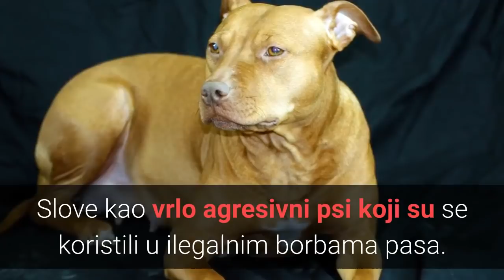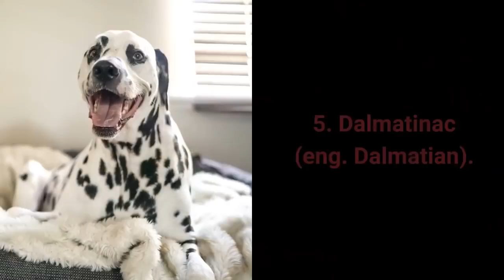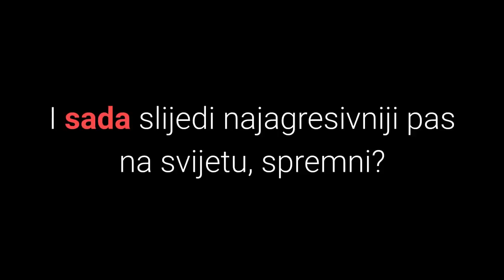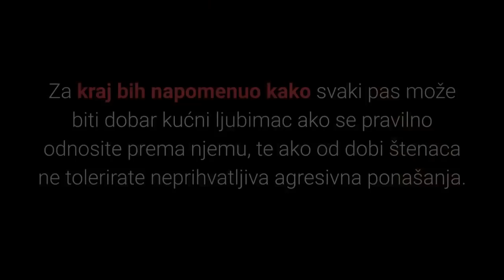Agresivni Psi - Top 10 Najagresivnijih Pasmina Pasa Na Svijetu 🐕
Agresivni psi su pali na testovima agresivnosti. Pogledajte listu TOP 10 najagresivnijih pasmina pasa na svijetu:
⬇️ Više ⬇️
Posjeti moj webshop KUĆNI LJUBIMCI SHOP na adresi:

5% POPUSTA ❤️❤️❤️ uz kupon "LJUBIMCI"

Bitcoin: [14yyb87SSpzXpLnoXCa9ff6kLY5oEJjUwP]

Želite li vidjeti top 10 najagresivnijih pasmina pasa na svijetu?

Znam da želite i zato ste ovdje, zar ne?

Agresivni psi pali su na testovima neizazvane agresije, snažnog izbjegavanja i slabog oporavka u paničnim situacijama.

Slijedi lista TOP 10 najagresivnijih pasmina pasa na svijetu:

10. Sibirski Haski (eng. Siberian Husky).

Sibirski Haski psi su oprezni, snažni, nježni, neovisni i vole odlaziti.

Ovi psi slove kao vrlo opasni i agresivni.

9. Američki Stafford Terijer (eng. American Staffordshire).

Američki Stafford Terijer psi su odani, predani, hrabri, uporni i pažljivi.

Slove kao vrlo agresivni psi koji su se koristili u ilegalnim borbama pasa.

8. Njemački ovčar (eng. German Shepherd).

Njemački ovčar psi su odani, oprezni, radišni, poslušni, uvjereni, hrabri i pametni.

Ovi psi su idealni čuvari i učinit će sve za svojeg vlasnika, ali su također psi čuvari koji mogu biti vrlo agresivni.

7. Jack Russell Terijer (eng. Jack Russell Terrier).

Jack Russell Terijer psi su se u prošlosti koristili za lov na lisice.

Ovi psi su mali, energični, agilni i agresivni prema drugim psima.

6. Rotvajler (eng. Rottweiler).

Rotvajler psi su poznati čuvari koji su agresivni prema strancima i drugim psima posebno istog spola.

Naime ovi psi su teritorijalni i vrlo zaštitnički nastrojeni.

5. Dalmatinac (eng. Dalmatian).

Dalmatinac psi su vrlo temperamentni i energični, te je potrebno tu energiju potrošiti kako ne bi bili destruktivni, anksiozni i agresivni.

Problem kod ove pasmine pasa može nastati i zbog podrijetla.

Nakon poznatog filma 101 dalmatinac počeo je nagli neselektivni uzgoj Dalmatinac pasmine pasa.

To je dovelo do nestabilnih krvnih linija, te pasa s problemima u ponašanju poput hiperaktivnosti, grizenja, agresije i sl.

4. Doberman pinčer (eng. Doberman Pinscher).

Doberman pinčer psi su na glasu kao vrlo agresivni psi.

Činjenica je da su ovi psi izvrsni neustrašivi čuvari koji će dati sve od sebe da zaštite svoju obitelji, a to podrazumijeva i agresiju.

Sada slijede top tri najagresivnije pasmine pasa na svijetu

Spremni?

3. Čau Čau (eng. Chow Chow).

Čau Čau psi su poznati kao vrlo agresivni psi koji štite svoju obitelj i teritorij.

Agresivnost pokazuju prema strancima i drugim životinjama.

Zbog svoje problematične prirode Čau Čau pas se preporučuje samo iskusnim vlasnicima pasa.

2. Jazavčar (eng. Dachshund).

Jazavčar psi u prošlosti su se koristili kao lovački psi.

Iako su Jazavčari mali, njihov instinkt i karakter nije prijateljski naklonjen prema strancima i drugim psima.

Vrlo su agresivni i potrebno je dobro postupati s ovim psima kako bi postali dobri kućni ljubimci.

I sada slijedi najagresivniji pas na svijetu, spremni?

1. Čivava (eng. Chihuahua).

Sićušni, ali vrlo agresivni Čivava pas nema nikakvih problema s suprotstavljanjem puno većem i jačem protivniku.

U opisu sam pripremio za vas linkove na top 10 najljepših, najpametnijih i sl. pasmina pasa na svijetu.

Lijep pozdrav!

Materijali u videu
1: Agresivni Psi | Top 10 Najagresivnijih Pasmina Pasa
2: 10 Most Aggressive Dog Breeds: Temperament Ratings and Information